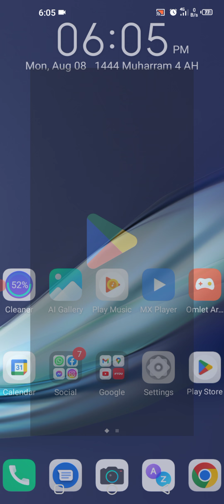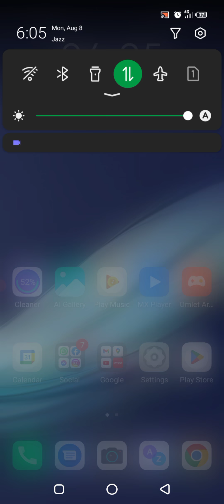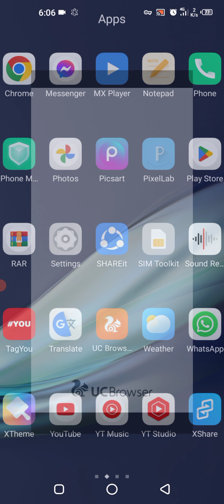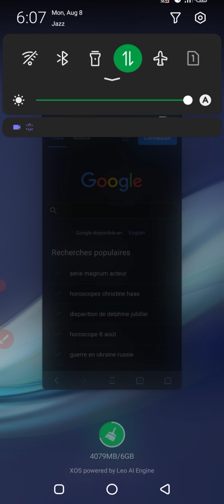How to Use Super VPN Free - Easy to use, one click to connect, unlimited - Fast Secure VPN service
About This App :
SuperVPN, Fast Secure VPN service. Easy to use, one click to connect, unlimited

SuperVPN, total free VPN Service without any limitation.
Easy to use, one click to connect to VPN server.
Unlimited bandwidth and unlimited free time.
Fast servers across the world.

* Protect your privacy, keep you safe from 3rd party tracking
* Unblock geographically restricted websites
* No registration required, no settings required
* No speed limitation, no bandwidth limitation
* One-click to connect to VPN
* No root access needed
* Encrypt your internet traffic
* Top server speed & reliability
* Using most secure VPN solution

The app is free forever. There is no need to purchase if the free version is good enough for you. Purchasing VIP will remove ADs, give you faster speed and better experience. You can cancel VIP at any time and get a full refund.